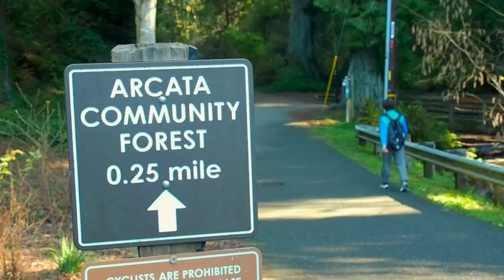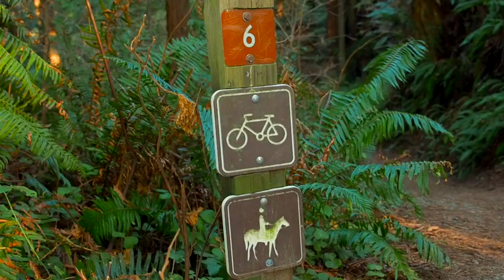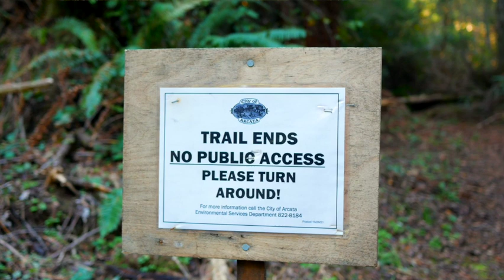Arcata Community Forest Virtual Tour: Environmental Services Overview